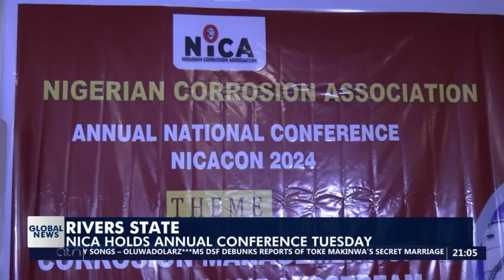Rivers state: NICA holds Annual conference Tuesday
Nigerian Corrosion association has fixed her annual national
conference, for 22nd  of October, 2024.